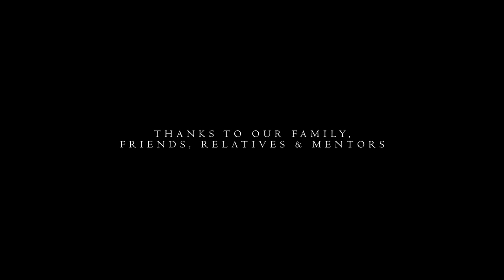OUT OF NIGHT | Malayalam Horror Short Film | Aswin PS | Sreejith Somanathan | Anand Balan | 4K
Her fear comes from within it is nothing but about the void space which is yet to be filled with motherhood and it lies out of night in the darkness.

Music | Direction - Aswin PS
Writers - Sreejith Somanathan, Anand Balan
DOP - Bharat R Sekhar
Editor - Anuraj Rajasekharan
Singer - Swati Suresh Nair
Lyrics - Lekha
Associates - Shafeek Shereef
Sound Designer - Faizal Ahamed
Art - Vimal Raj B
Colourist - Gautham Nanthu
Creative Head - Sreejith Somanathan
Production Controller - S V Shivaprasad
Production Manager - Shane Reynold
Make-up - Satheesh Makeover's
Hair Dresser - Malu's KP
Asso DOP - Raymond Noronha
Ass . DOP - Govind Mahesh
Stills - Kevin Wilson Fernandez
Titles & Design - Joseph Augustine
Publicity Manager- Roopesh S
Cast - Gowri Meenakshi, Adithya Raghu, Aswin PS, Anitta Sebastian

Background Score - Ajmal Hasbulla
Final Mixing - S S Digital, Thiruvananthapuram
Mixing Engineer - Krishna Sadasivan
Sound Editing - Akhil Hari
Recording Engineer - Mihraj Khalid
Studios - Sangeetham Studio Kollam
Sound Studio - Adam Studio Oachira
Dubbing - Devi S
Dubbing Studio - Third Eye Digital
Legal Adviser - Juby Faizal

© Muzik247 2020